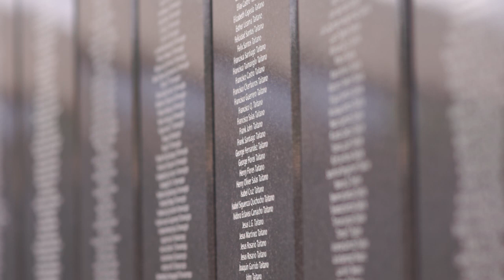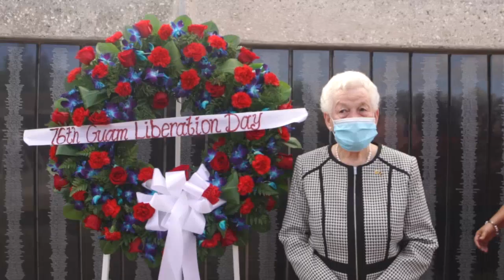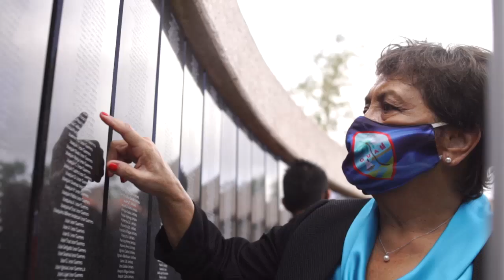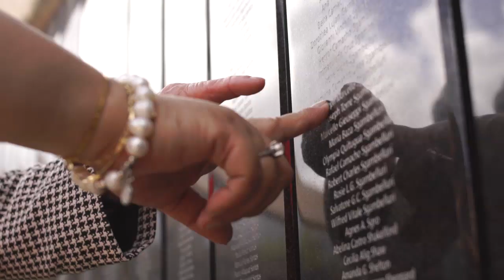Solemn ceremony in Asan honors Guam's liberators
To commemorate the 76th Liberation of Guam, a wreath laying ceremony was held this morning at the War in the Pacific National Historical Park Asan Bay Overlook Memorial Wall.

The memorial wall features a collection of names etched on granite, the people of Guam who died or suffered atrocities during the war years on Guam, American servicemen who died defending the island in 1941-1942 and those who liberated the island in 1944.

Attending the solemn ceremony were Governor Lou Leon Guerrero, Lieutenant Governor Josh Tenorio, and distinguished guests.

War survivor Irene Perez Ploke Sgambelluri was also in attendance and shared her story.

(Courtesy: Governor's Office)